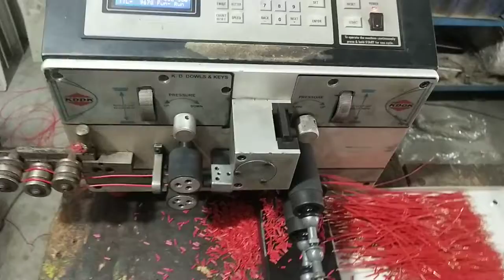Wire cutting and stitching machine